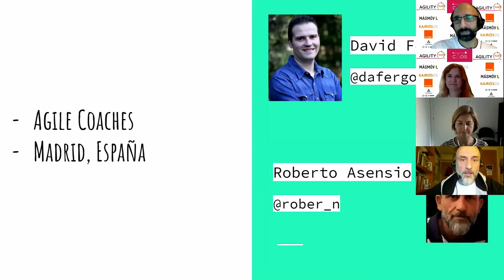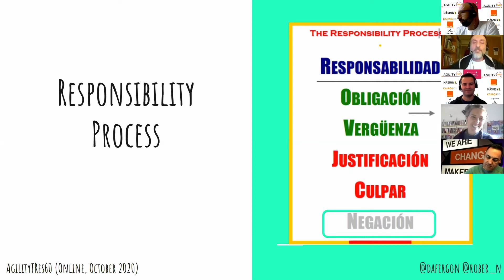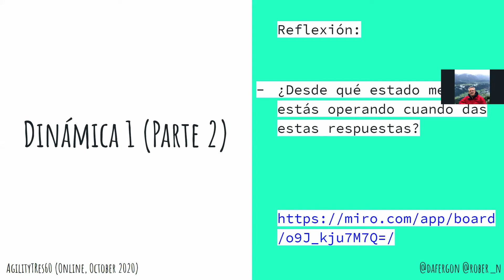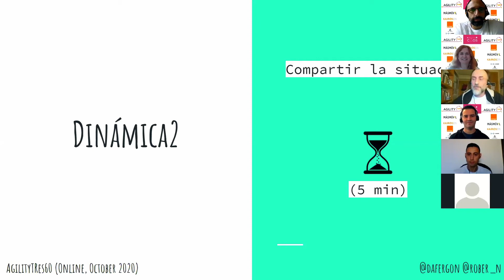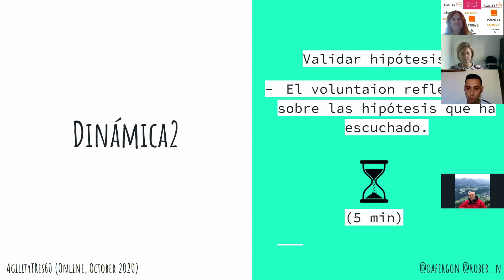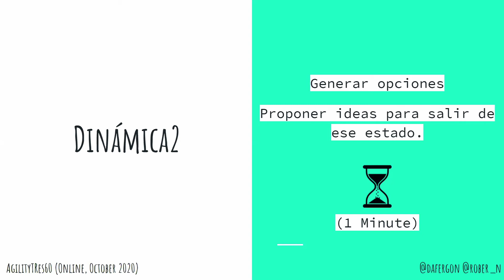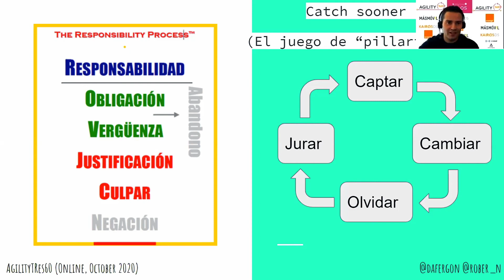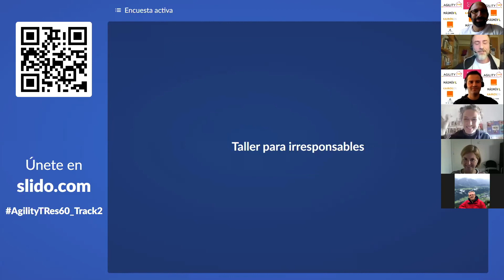Taller para irresponsables Roberto Asensio y David Fernández | AgilityTRes60 2020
Sesión de Roberto Asensio y David Fernández sobre "Taller para irresponsables" | AgilityTRes60 2020